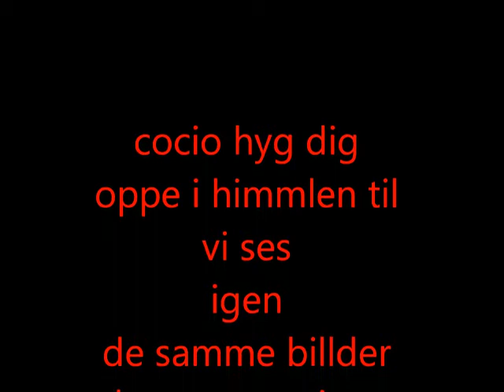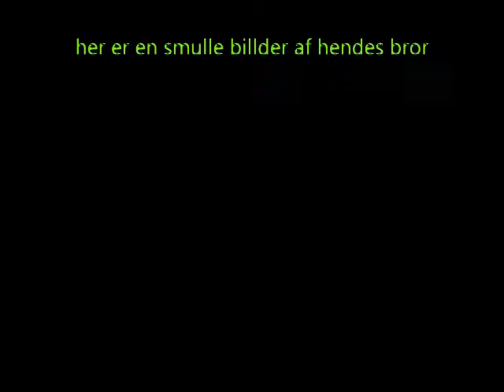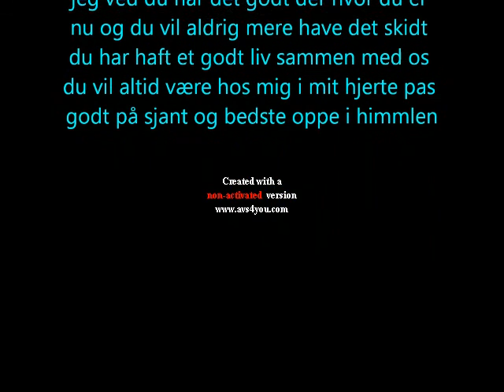cocio had found love with me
you wait for me in the universe my dog i never miss you all time ago but you are death not in my heart R.I.P COCIO